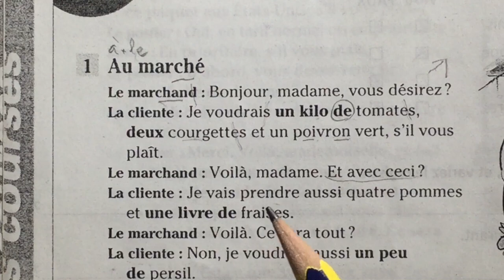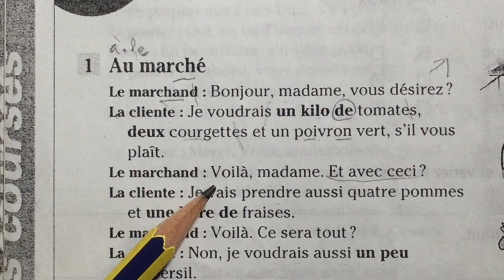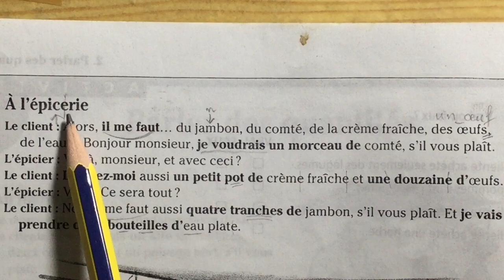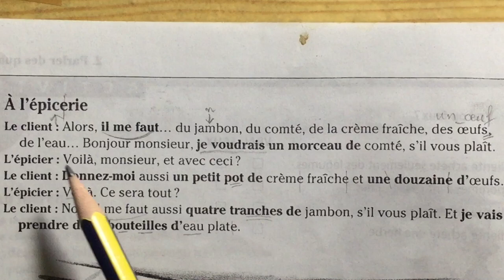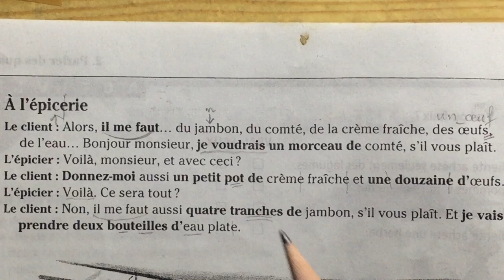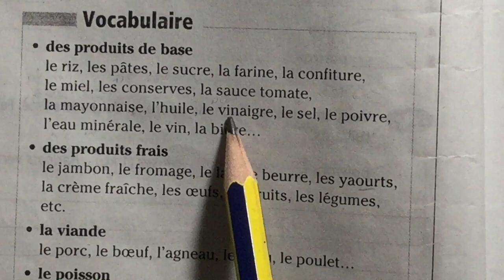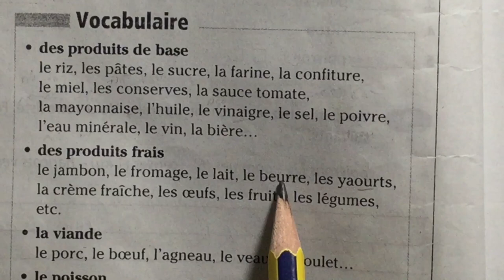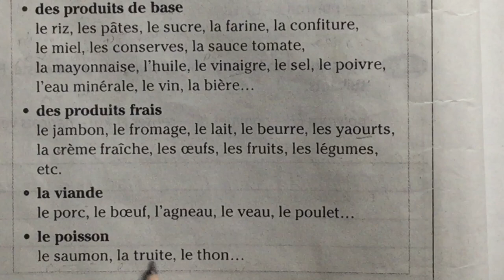# 132 - Tập đọc tiếng Pháp ( bài 8 )